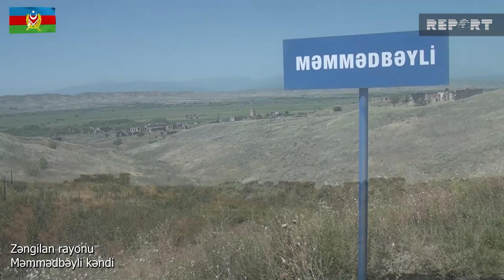Zəngilanın Məmmədbəyli kəndi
Kanalda bütün müəllif hüquqlı qorunur.